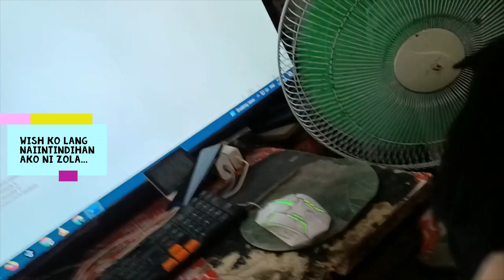Yong Ikaw na ang "sinisigawan" ng fur baby para masunod ang gusto. @simplyerna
Nakuhanan ko ng video ang reactions nina Zola at Luna nang umalis papa nila. Ginawan ko ng konting jokes para naman malibang ang mga fur babies namin. Dedicated ang video na ito sa mga fur parent. Gusto naming bigyan ng highlight na dapat isipin natin silang mga naghihintay sa atin at hindi malaman ang gagawin kung wla tayo. Kaya ingat po tayo lagi para sa atin at lalo na para sa kanila.., dahil sa atin sila umaasa, nasa atin ang buhay nila.